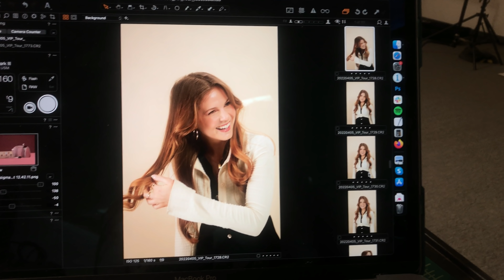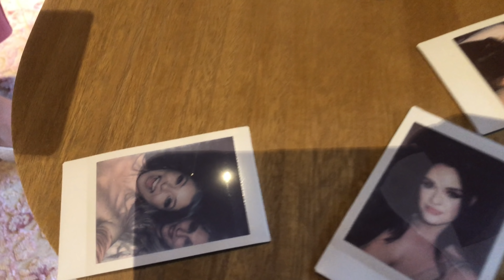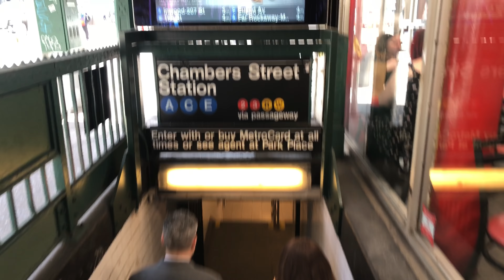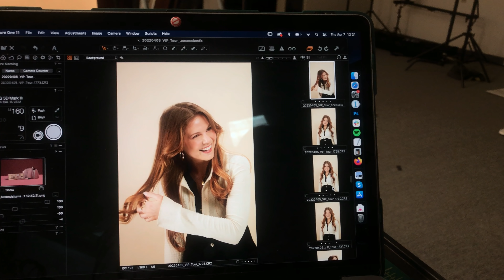I Went On A Brand Trip & A Celebrity Stylist Did My Hair: VLOG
PRODUCTS MENTIONED:

Pink Press On Nails
Rainbow Press On Nails
Duvet cover

DISCOUNTS & CODES

- ClassPass. I use this to book all of my fitness classes! Sign up and receive your first month free!

- Rakuten provides cash back when shopping online. Sign up and receive a $10 welcome bonus.

FAQ:

What camera do you use?